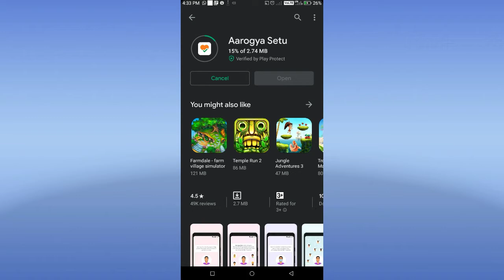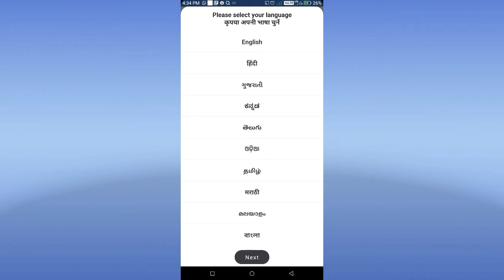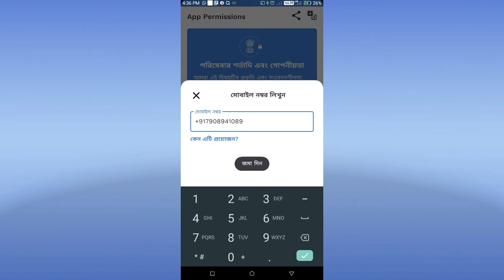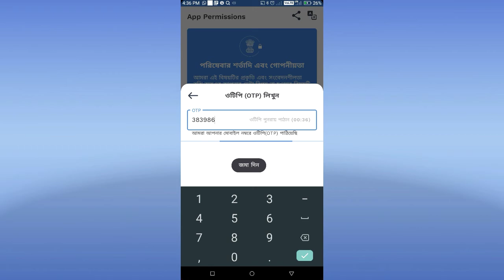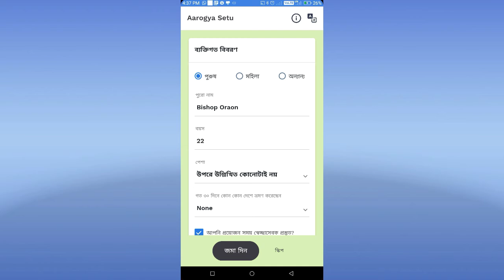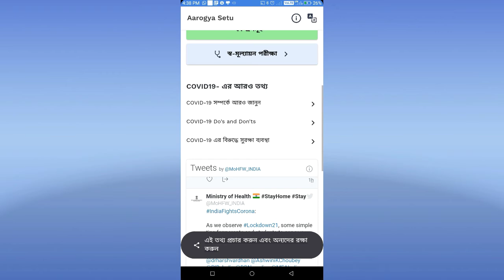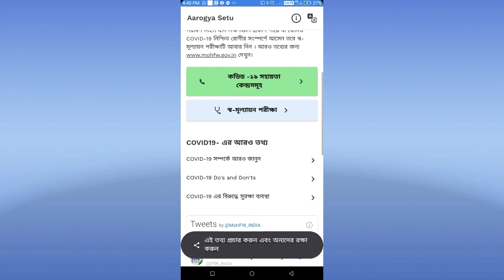Aaroyga Setu app | how to use aaroyga Setu app | Coronavirus tracking app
নমস্কার বন্ধুরা ,

আমি বিশপ ওরাও ...এই ভিডিওতে আমি তোমাদের আরোগ্য সেতু অ্যাপটি কিভাবে ডাউনলোড করতে হবে এবং কিভাবে এই অ্যাপ্লিকেশনের মাধ্যমে তোমরা নিজেকে সুরক্ষিত রাখতে পারো সে সমন্ধে বিস্তারিত আলোচনা করেছি । আশা করি ভিডিওটি তোমাদের সহায়তা করবে ।

আমাদের পেজটি যদি এখনো follow করনি তাহলে অবশ্যই follow করে নেবে , কারণ আমরা এরকম ভিডিও নিয়ে এসে থাকি।

ধন্যবাদ🙏